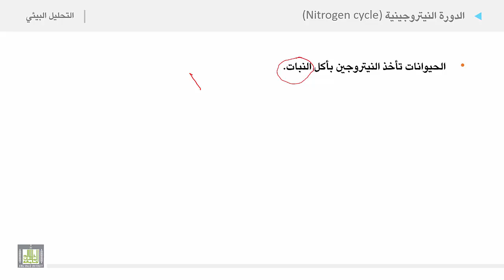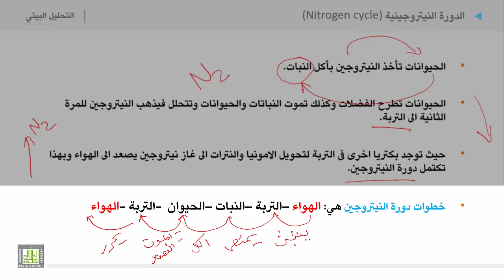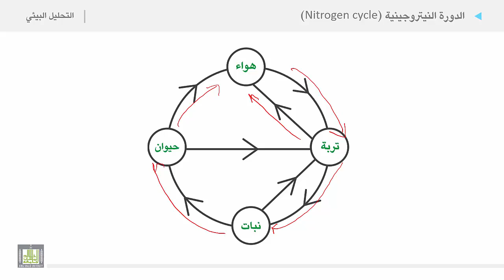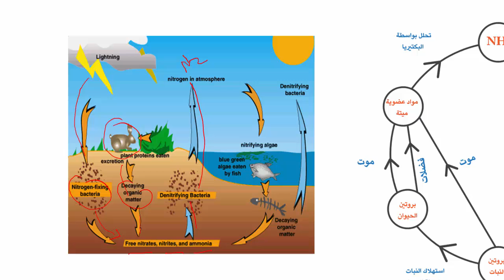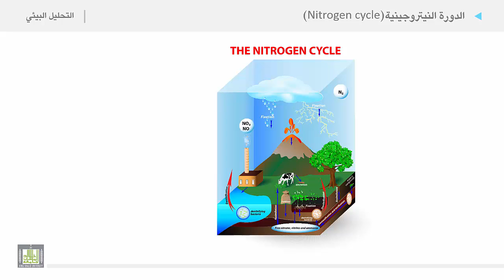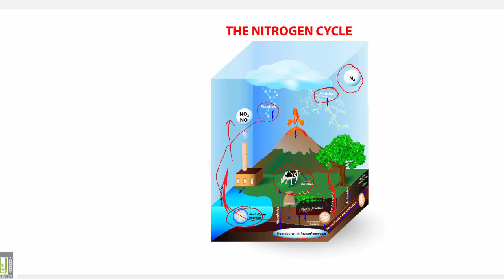التحليل البيئي 2 | الوحدة 1 | الدورة النيتروجينية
الدورة النيتروجينية
1.الدورة النيتروجينية